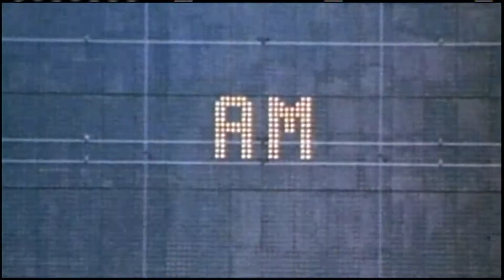Zenith of Soul Music Wattstax